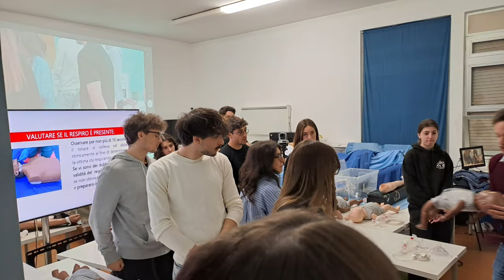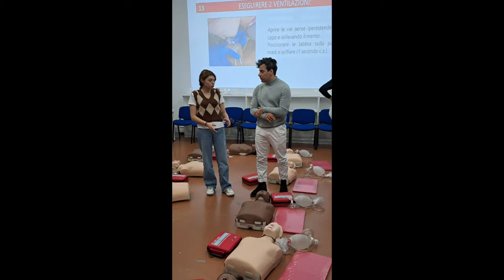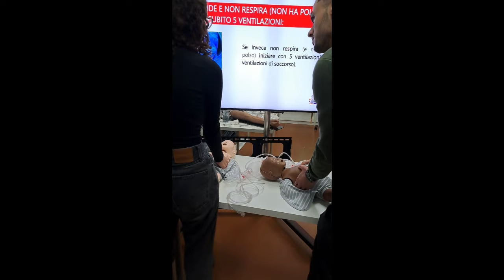Tirocinio Professionalizzante 1 RCP (AA 2024-25) - Medicina e Chirurgia - Università di Messina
Tirocinio Professionalizzante 1 di Rianimazione Cardiopolmonare (RCP) - Anno Accademico  2024-25 -  Corso di Laurea in Medicina e Chirurgia - Università di Messina